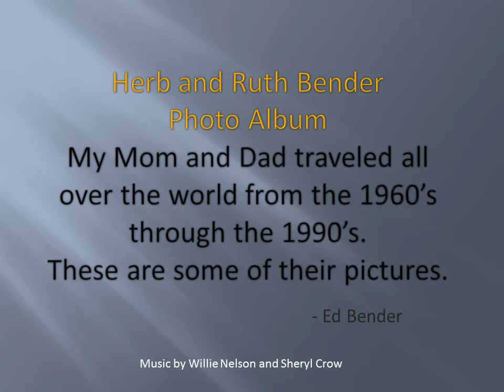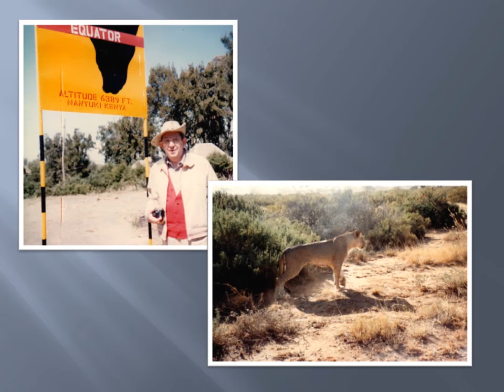Herb and Ruth Bender Travelogue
My mom and dad traveled all over the world from the 1960's through the 1990's. These are some of their pictures.